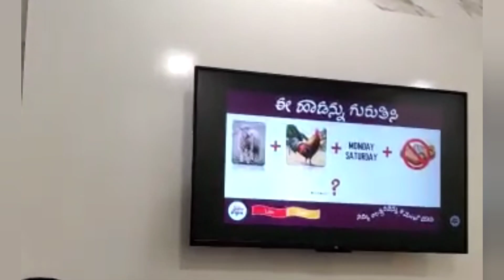This is how we spent our last day of the year 2022 ❤️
Hi everyone welcome to UK Filterless channel 😇🙏

In today's video you will get to see how we celebrated our last day of the year and welcomed new year ❤️
spending time with cousins and family is priceless ❤️